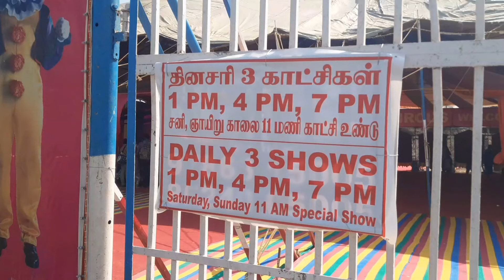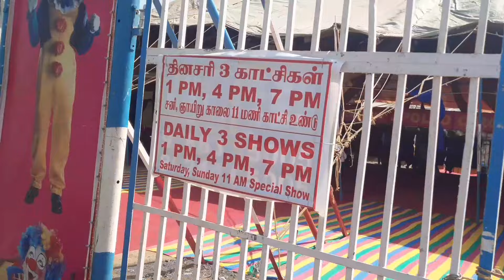சேலத்துல முதல்முறையாக அப்பல்லோ சர்க்கஸ்@Thiyagarajanvlog#circus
Apollo circus FIRST TIME namma oorula salem la @Thiyagarajanvlog
Welcome to Time Pass Review Channel I have introduced this channel from the very beginning to watch all type of videos all related to this channel.@timepassreview
டைம் பாஸ் ரிவ்யூக்கு உங்களை அன்புடன் வரவேற்கிறேன்🙏🙏

👉If you see what is the most important update in our channel, the first one is the update for TNPSC Exam.
👉One hour exercise or walking every day to stay healthy friends🏃🏃🚶‍♂️🚶‍♂️
👉👉pls support my chennal